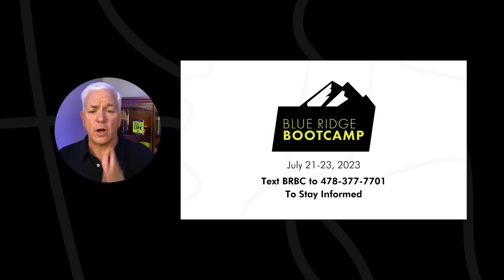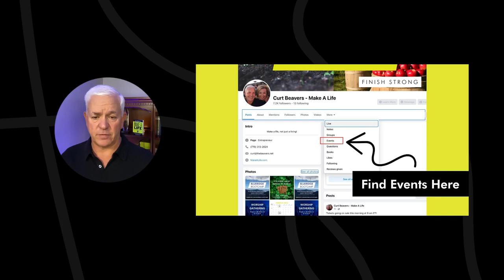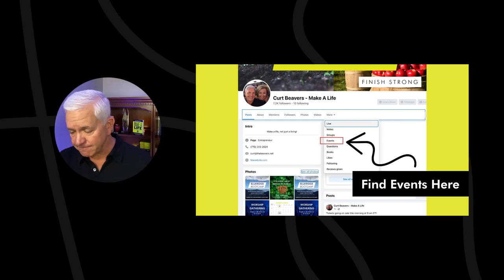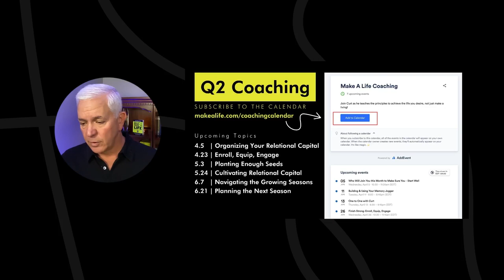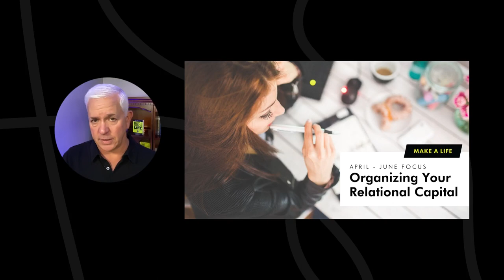Finish Strong | March 2023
Are you walking the walk or just talking the talk? What does it look like to own URGENCY and destroy procrastination?